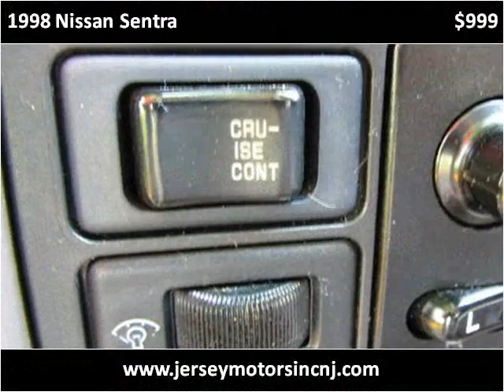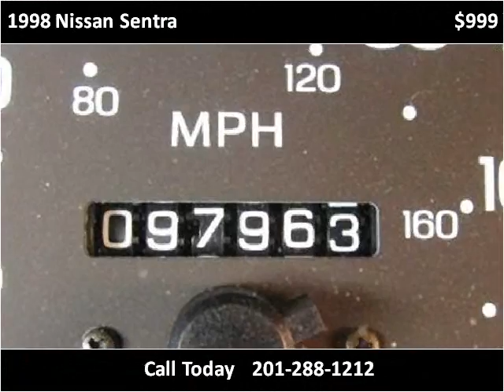1998 Nissan Sentra Used Cars Hasbrouck NJ